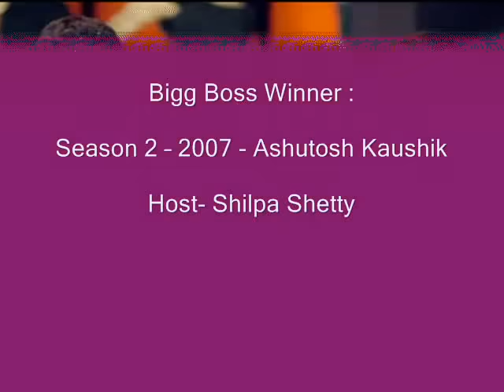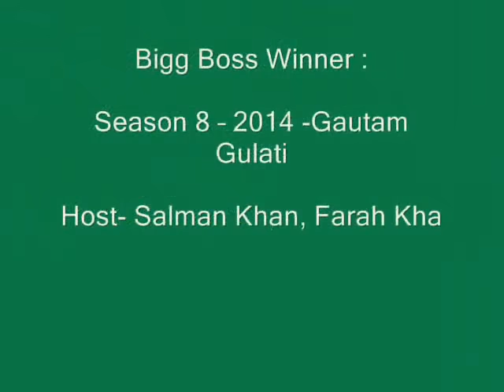Bigg Boss Winners List of all Seasons: 1, 2, 3, 4, 5, 6, 7, 8, 9, 10 with Host name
Bigg Boss Winners List of All Seasons 1, 2, 3, 4, 5, 6, 7, 8, 9, 10 Name and Photo with host name. Bigg Boss 10 Winner Name | Bigg Boss 2017 Finale Winner List of All Seasons 1 to 10
Bigg Boss is one of the most viewed and popular TV reality show in India, the format of the show is based on Big Brother a TV reality show from Netherlands. The concept of the show is totally different from other reality shows like singing and dancing. In this reality show there is a one house where popular or controversial celebrities stay for a limited time and compete with each other by following the rules of the house.
This time the most awaited reality show bigg boss is coming back in this October 2016 with its 10th season. The show will again host by Salman Khan, this time the contestants of the shows are not celebrities. The auditions are already completed; soon they will reveal the name of the contestants.
Here is the complete list of all the winners of bigg boss season 1, 2, 3, 4, 5, 6, 7, 8, 9, 10 with their photos:
Bigg boss Season 1 winner -2006-Rahul Roy
Host- Arshad Warsi
Bigg boss winner Season 2 winner – 2007 - Ashutosh Kaushik
Host- Shilpa Shetty
Bigg boss winner Season 3 winner – 2009 - Vindu Dara Singh
Host- Amitabh Bachchan
Bigg boss winner Season 4 winner – 2010 - Shweta Tiwari
Host- Salman Khan
Bigg boss winner Season 5 winner – 2011 - Juhi Parmar
Host- Sanjay Dutt
Bigg boss winner Season 6 winner – 2012 -Urvashi Dholakia
Host- Salman Khan
Bigg boss winner Season 7 winner – 2013- Gauhar Khan
Host- Salman Khan
Bigg boss winner Season 8 winner – 2014 -Gautam Gulati
Host- Salman Khan, Farah Kha
Bigg boss winner Season 9 winner – 2015- Prince Narula
Host- Salman Khan
Bigg boss winner Season 10 winner – 2016- Manveer Gurjar
Host- Salman Khan